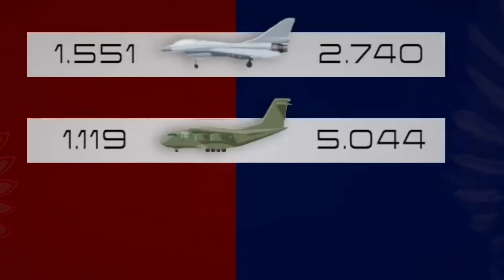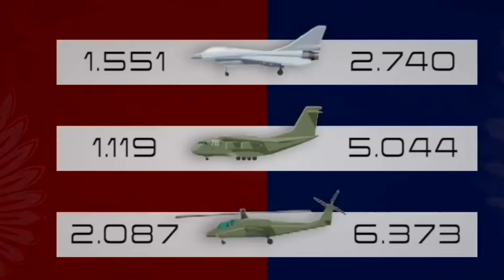5 MOST TENSIONAL MISSIONS IN NAVY SEAL HISTORY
Menyajikan Informasi Berupa Fakta Dan Kejadian Yang Ada Di Indonesia Maupun Dunia, Video kumpulan Yang Kami Sajikan Ini Telah Melewati Berbagai Riset Dan Penelitian Serta Pengumpulan Data Berupa Foto Dan Video Dari Berbagai Sumber Yang Dikemas Dengan Cara Countdown di mana tentara elit yang bertahun tahun di latih untuk pengamanan negara